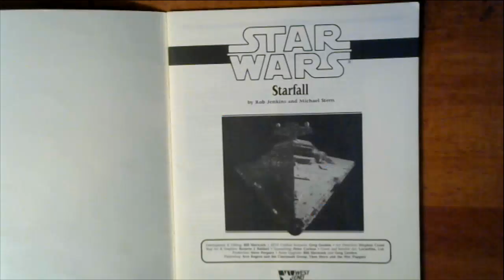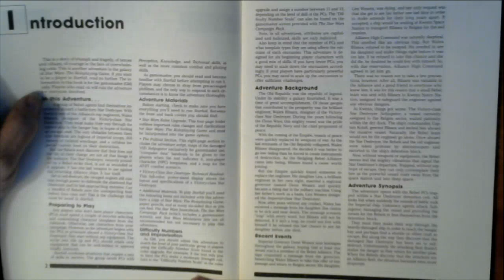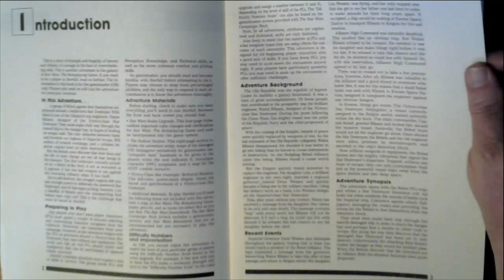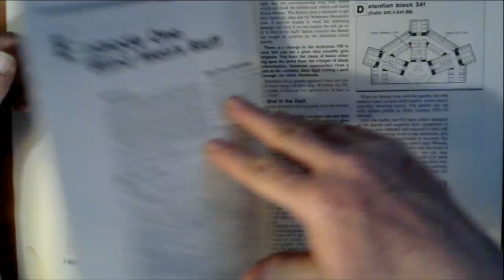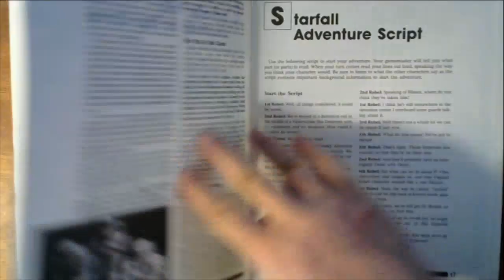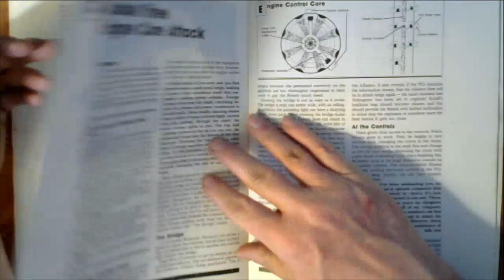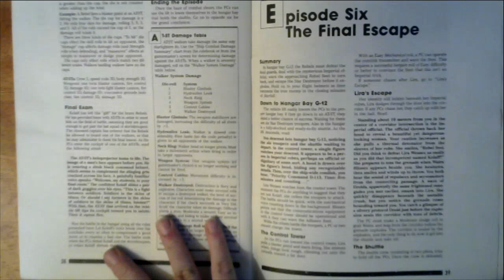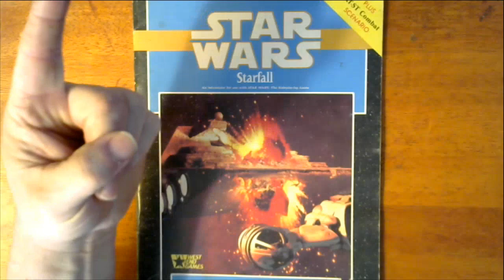Starfall, a Star Wars Adventure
Nine hundred meters of twisted, battle-torn Star Destroyer stand between imprisoned Rebel heroes and freedom.